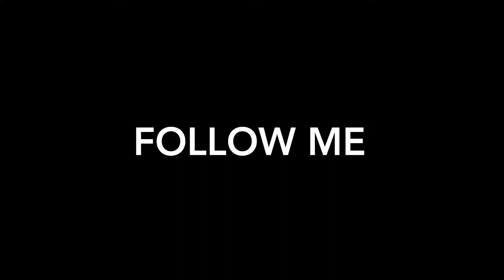Terryboy Gustave - summer walker girls need love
Special shout out to Anderson estates !

follow me insta : Terryboy_Gustave htmc